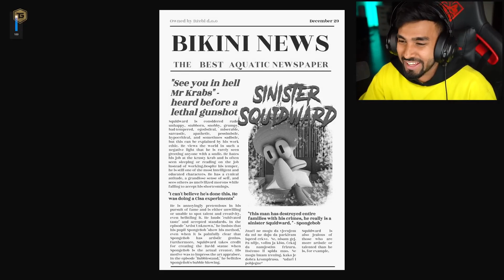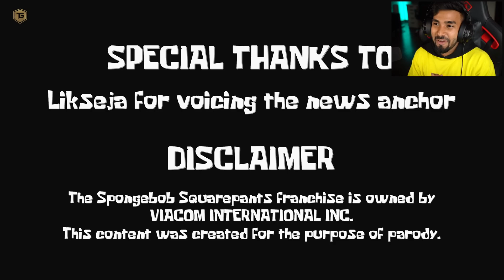CAN I RESCUE SPONGEBOB FROM SQUIDWARD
About : Thecno Gamerz is a YouTube Channel, where you will find gaming videos in Hindi, I hope this video was Useful and you liked it, if you did press the thumbs up button.